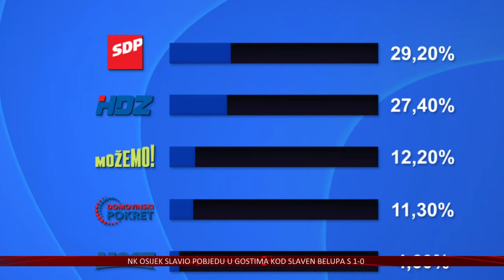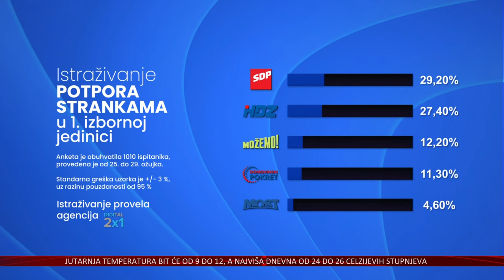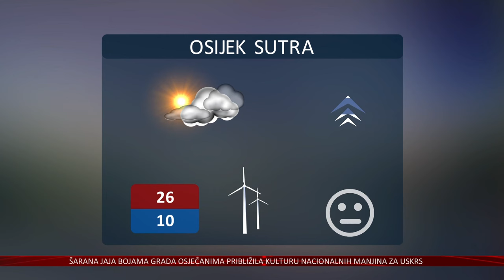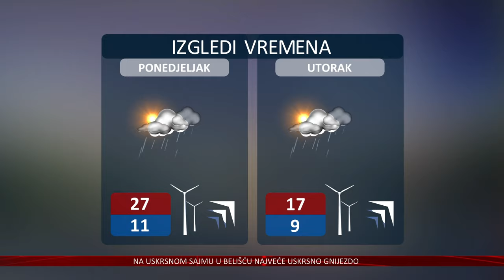30.03.2024. Vijesti Televizije Slavonije i Baranje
NAGLI RAST POTPORE DOMOVINSKOM POKRETU U PRVOJ IZBORNOJ JEDINICI
PREMA ANKETI STRANKA OSVAJA 11,3% GLASOVA I DVA SABORSKA MANDATA

RASKOŠ NACIONALNIH MANJINA NA JEDNOM MJESTU
ŠARANA JAJA BOJAMA GRADA OSJEČANIMA PRIBLIŽILA MANJINSKE OBIČAJE I TRADICIJU

USKRŠNJI ZEKO U OSIJEK PONOVNO STIGAO NA DVA KOTAČA
NAJMLAĐE GRAĐANE MOTOZEKE DARIVALI SLATKIŠIMA I PISANICAMA